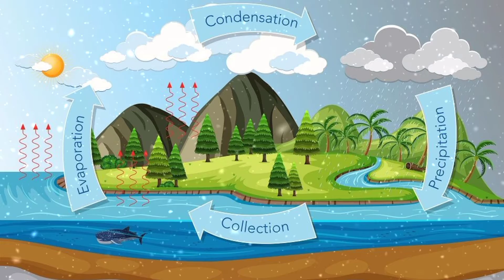क्या आपको पता है की हम लोग dinosaurs का जुठा पानी पीते है?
Dinosaurs ruled the Earth for about 174 million years.

Dinosaurs were a successful group of animals that emerged between 240 million and 230 million years ago and came to rule the world until about 66 million years ago, when a giant asteroid slammed into earth 🌎. During that time, dinosaurs evolved from a group of mostly dog- and horse-size creatures into the most enormous beasts that ever existed on land.